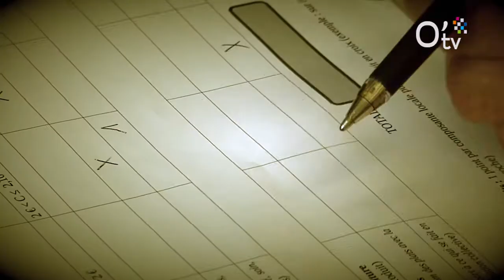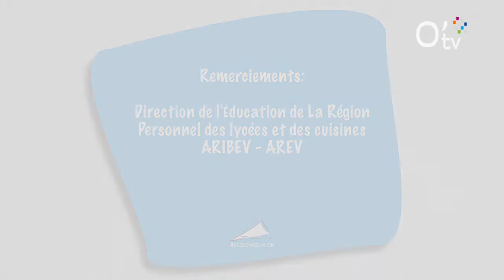Le combat des chefs au lycée de Saint-Antoine de Saint-Exupéry des Avirons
Cette semaine, dans le combat des chefs, c'est le responsable de production Karl Velna qui se fait évaluer par le jury, ainsi que les élèves du lycée Antoine de Saint Saint-Exupéry aux Avirons.
Effiloché de papaye, carry de poulet calebasse, vindaye de poisson...
Le repas est servi!